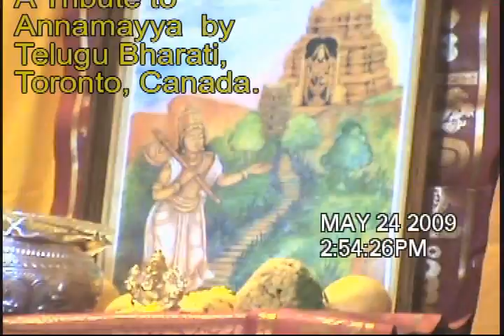A Tribute to Shri Annamayya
A tribute celebration  to Shri  Annamayya 601 years Jayanthi by Telugu Bharati, Toronto, Canada.

Sung by Mrs. Dr. Charla Shastri, Smt. Lata Kundurpi, Mrs. Bobbili and others.